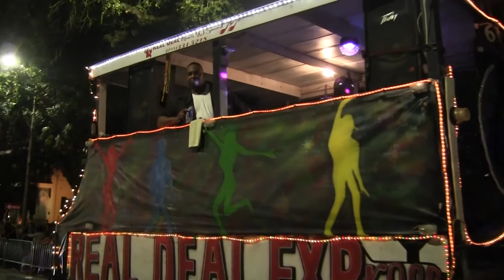Conde Explorers 2017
The Conde Explorers rolled through downtown Mobile on February 11.